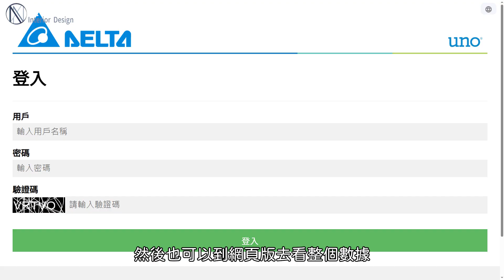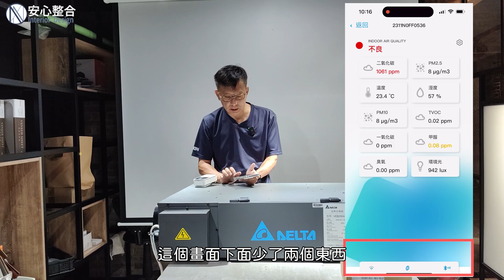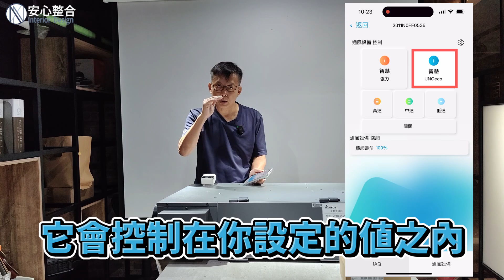把關空氣品質的小尖兵！台達電UNOnext室內空氣品質偵測器介紹【安心整合】UNOnext-Indoor-Air-Quality-Monitor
👉施工做法百百種，歡迎理性留言討論👈
台灣每年秋冬時，因東北季風影響
經常飽受境外汙染、空氣品質超標之苦
門窗緊閉雖能阻擋戶外的有害空氣因子
室內汙濁空氣也在不斷危害健康！
而全熱交換器和新風機能過濾室內有害物質
使得近年詢問度和安裝量都有明顯增加
但...也很多人好奇會問
「需要開24小時嗎？」、「什麼時候該開呢？」

擔心耗電、想節約能源的朋友
可以考慮加裝台達電UNOnext室內空氣品質偵測器
不僅能偵測空氣品質也同時是控制面板
可以連動控制全熱交換機和新風機
也能透過APP進行遠端監控
且最重要的是可以自動調節風量！
偵測到空氣品質不良時會自動開啟新風系統
並偵測有害空氣因子的濃度後自動調節風量
確保擁有良好的空氣品質的同時
又達到省電、減輕空調設備負荷的效果～

台達電空氣品質偵測器可以偵測
一氧化碳、二氧化碳、PM2.5、PM10
臭氧、甲醛、總揮發性有機物等7種室內有害空氣因子
以及溫度、濕度、照度等3種環境因子
如果你對空氣品質有較高標準
相信它會是你把關空氣品質的好幫手👍

本集重點
00:00 開場
00:33 適合用在哪裡?
01:32 安裝事項
02:27 有哪些功能
04:03 APP操作教學
07:38 總結

安心整合室內裝修設計
電話：室內設計/工程: 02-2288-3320
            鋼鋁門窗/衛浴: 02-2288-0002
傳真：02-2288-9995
地址：新北市蘆洲區三民路550-1號